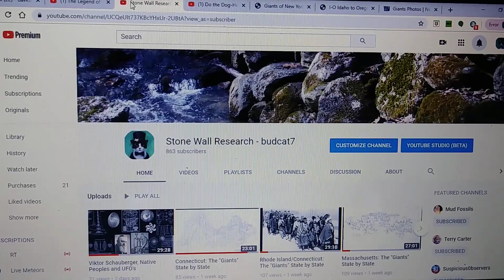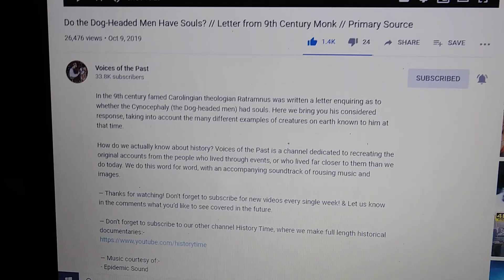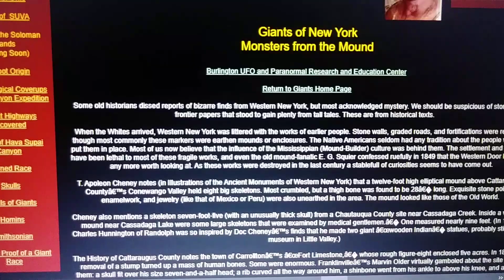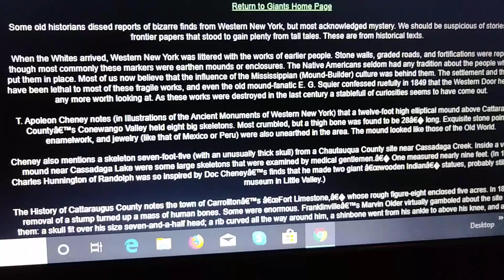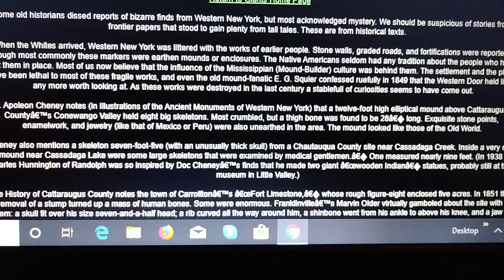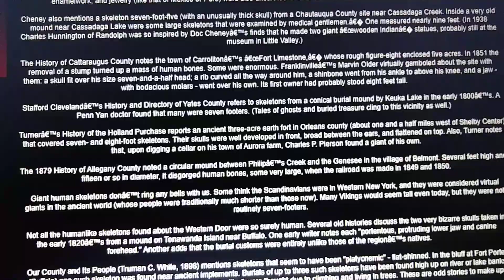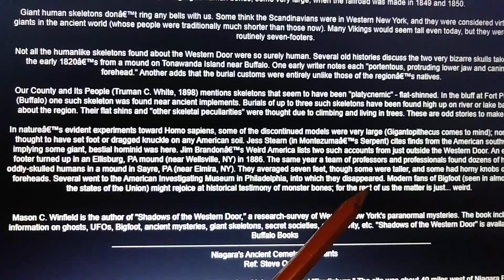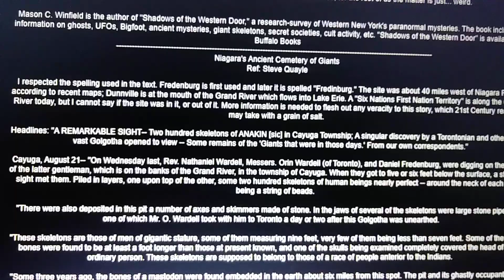New York: The "Giants" State by State (1)